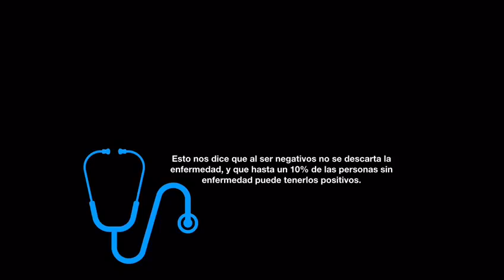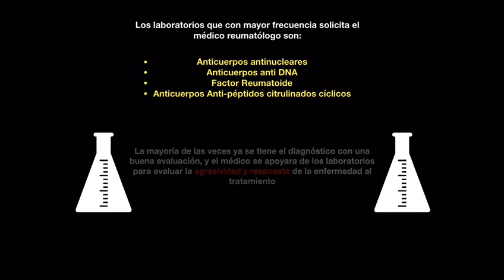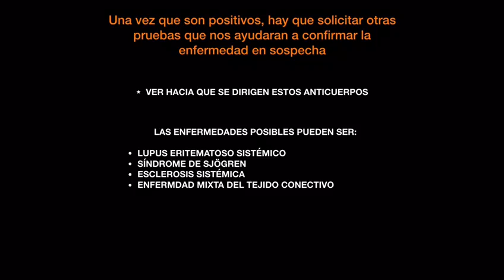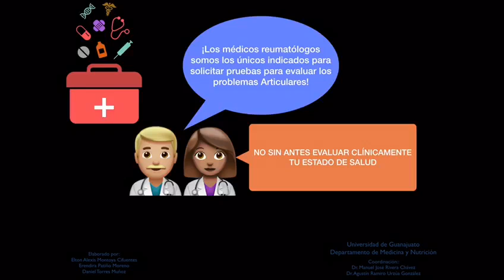Los laboratorios en reumatología